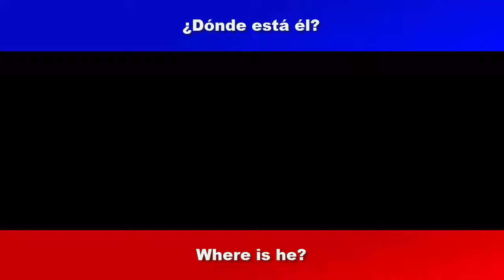Aprender ingles con Phantom Greeting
En este video vamos a aprender ingles y también aprender español con el titulo: "Phantom Greeting" en español seria: "Saludo fantasma" y traduciendo ambos idiomas para su máxima comprensión :D